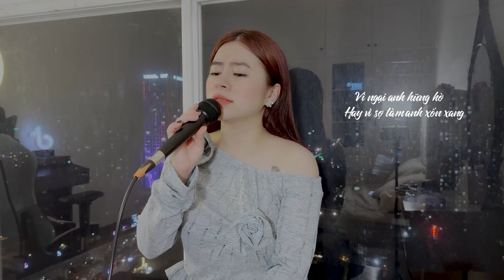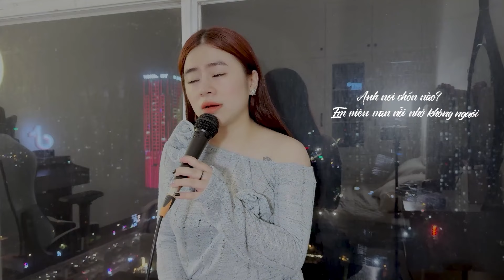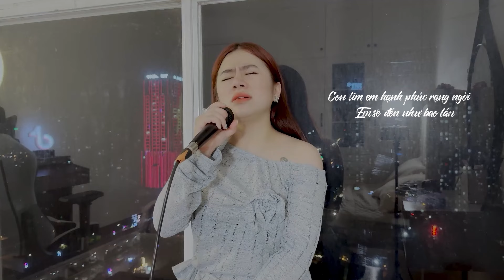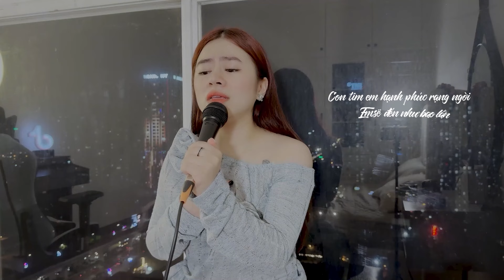Bản Tình Ca Đầu Tiên - Duy Khoa | Dunghoangpham Cover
Lyric:
Ngày không em, không lung linh nắng trên con đường
Dòng người lướt qua riêng anh ngẩn ngơ miên man
Và em hỡi có biết tim anh vấn vương bóng hình đợi mong
Nhưng anh nín lặng, không dám chạy đến bên em
Vì ngại em hững hờ hay vì sợ làm em xốn xang
Ngày không em quán vắng không vang tiếng đàn
Ngày không em sắc thắm hoa phai nhạt màu nhớ em
Em nơi chốn nào? Anh miên man nỗi nhớ không nguôi
Lòng anh khát khao sẻ chia buồn vui cùng em
Vì nếu em cần một bờ vai êm
Nếu em cần những phút bình yên
Anh sẽ đến ngồi kề bên em
Khi em khóc giọt nước mắt chứa chan
Dẫu phong ba anh sẽ đến với em
Cho dù không làm em cười
Anh sẽ đến để được khóc cùng em
Và khi em cười nụ cười long lanh
Con tim anh hạnh phúc rạng ngời
Anh sẽ đến như bao lần
Để mình cùng tựa vào vai nhau
Nếu em cần một bờ vai êm
Anh sẽ đến để được khóc cùng em hoh-hohhh
Con tim anh hạnh phúc rạng ngời (hạnh phúc rạng ngời)
Follow Dung nhé:
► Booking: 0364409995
© Copyright by Dunghoangpham ☞ Do not Reup